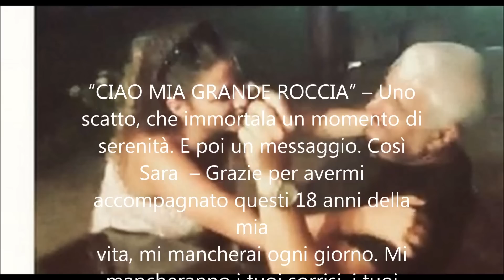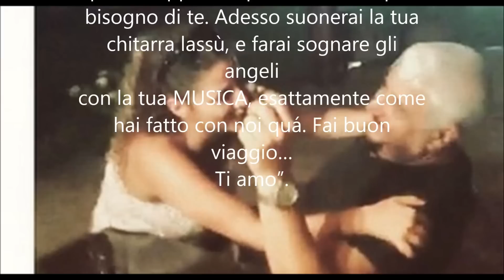CIAO GUAGLIO'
PINO DANIELE